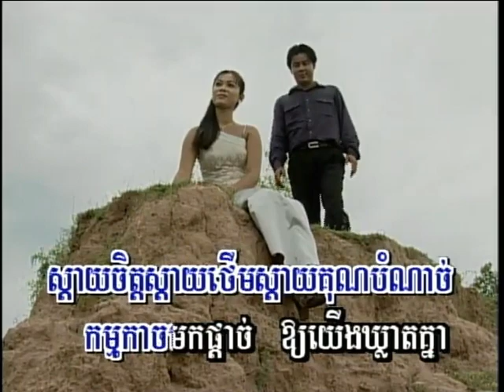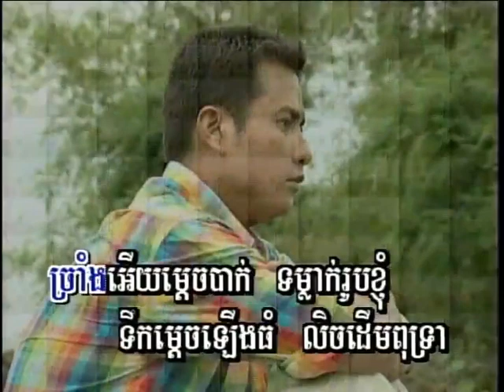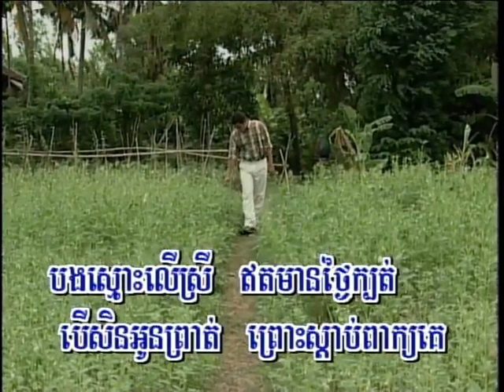អក្ខរាតាមព្រះពាយ ច្រៀងដោយ សុក សាខន​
អក្ខរាតាមព្រះពាយ ច្រៀងដោយ សុក សាខន​ ORAL MOUNTAIN VOL2 ច្រៀងដោយ ស៊ីន ស៊ីសាមុត COVER

០១* ទឹកដីកោះប៉ែន ដែនជីវិតខ្ញុំ កោះកំពង់ត្រុំ ជាចំការថ្នាំ
ឱ!កោះព្រលូង ស្នូរជួងផ្ដែផ្ដាំ ថាឲ្យបងចាំៗលើឆ្នេរខ្សាច់អើយ។

០២* ឱ!កោះសុទិន សុបិនក្នុងចិត្ត ឱ!កោះអើយអម្រិត នឹកឡើងញ័រសាច់
ស្ដាយចិត្តស្ដាយថ្លើមស្ដាយគុណបំណាច់ កម្មកាចមកផ្តាច់ ឲ្យយើងឃ្លាតគ្នា។

ច្រាំងអើយម្ដេចបាក់ ទម្លាក់រូបខ្ញុំ ទឹកម្ដេចឡើងធំ លិចដើមពុទ្រា
លិចទឺអើយដុតពោត នៅភូមិរកា សល់តែចិន្តា ឈ្មោះស្នេហ៍កំសត់។

០៣* បងផ្ញើអក្ខរា តាមព្រះពាយទៅ បើចិន្តានៅ ដឹងរឿងជូរចត់
បងស្មោះលើស្រី ឥតមានថ្ងៃក្បត់ បើសិនអូនព្រាត់ ព្រោះស្ដាប់ពាក្យគេ៕

០៤* ច្រាំងអើយម្ដេចបាក់ ទម្លាក់រូបខ្ញុំ ទឹកម្ដេចឡើងធំ លិចដើមពុទ្រា

បងផ្ញើអក្ខរា តាមព្រះពាយទៅ បើចិន្តានៅ ដឹងរឿងជូរចត់  បងស្មោះលើស្រី ឥតមានថ្ងៃក្បត់ បើសិនអូនព្រាត់ ព្រោះស្ដាប់ពាក្យគេ៕